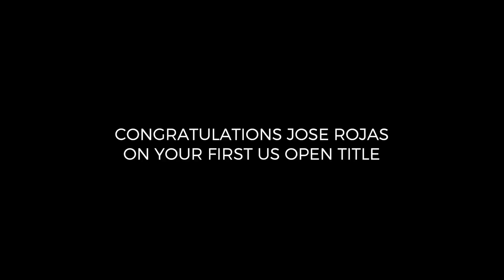Jose Rojas US Open Racquetball Win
Listen in to what Jose Rojas has to say after his first US Open Doubles win.